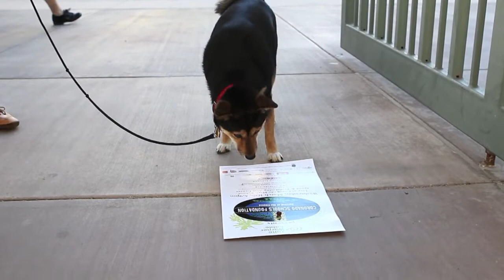Sassy is Excited for the Coronado Schools Foundation Telethon!